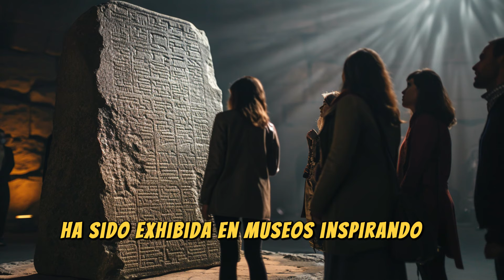La Piedra Rosetta: Un hito histórico que cambió el juego #65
Descubre la fascinante historia de la Piedra Rosetta, el enigmático artefacto que desafió a los expertos durante siglos. Sumérgete en el misterio de su origen y su importancia histórica.